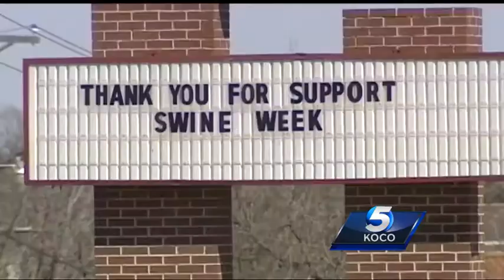Edmond Memorial student sets record straight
The Edmond Memorial freshman whose photo has been the subject of controversy, sets the record straight about the peanut butter dare.